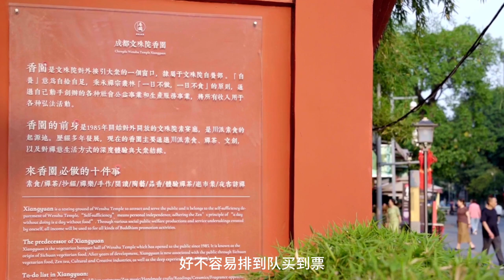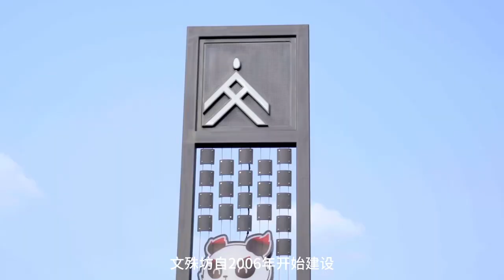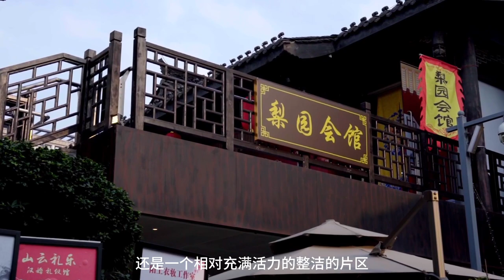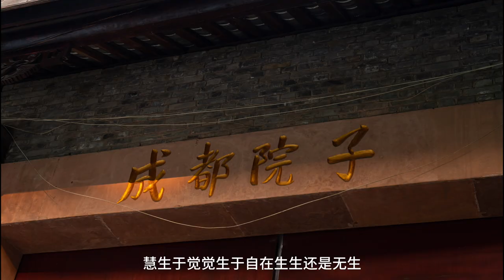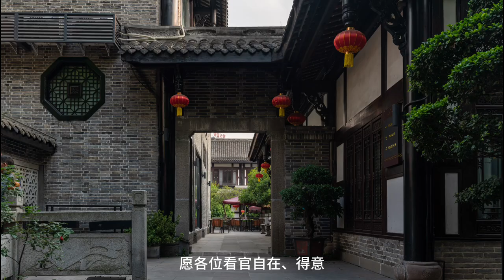文殊院 wenshu monastery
As a millennium old temple, Chengdu Wenshu monastery not only has a profound historical and cultural heritage, but has been destroyed and repaired several times and still stands on the fertile land of Chengdu.

Wenshu monastery is the only Buddhist Holy Land in the downtown area of Chengdu. It is located in the central area of the downtown area of Chengdu and has a history of more than 1400 years. It is one of the three Big History and cultural reserves in the downtown area of Chengdu. It is backed by Xima Road Street, south of Wenshuyuan Street, west of Renmin Middle Road, and east of Wenshuyuan Lane and Fushan Lane, covering an area of over 90 acres; It is a key Chinese language Buddhist temple designated by the State Council, the first of the "Four Great Zen Forests" in the Yangtze River Basin of China, a key cultural relic protection unit in Sichuan Province, and the location of the Sichuan Buddhist Association and Chengdu Buddhist Association.

The Wenshu Academy covers an area of over 200000 square meters, and the existing buildings are typical of the ancient architectural style of the Western Sichuan Plain. They are all wooden buildings, with the six main halls facing the central axis of the mountain gate in sequence, with a grand and magnificent momentum.

The Wenshu Academy was first built during the Daye period of the Sui Dynasty and went through various dynasties such as the Tang, Five Dynasties, Song, Yuan, and Ming. It was formerly known as the Xinxiang Academy and Xinxiang Temple, but it was not until after the 36th year of the Kangxi reign of the Qing Dynasty (1697) that it was renamed as the Wenshu Academy.

Yuan Shuoyou, a poet of the Southern Song Dynasty, wrote in a poem titled "Huang Quan's Painting of Flowers at the Xiangsi Temple":

Generate and create, seize time, and do one's best to draw pictures.

Unfortunately, when spring comes to meet wanderers, there are still no flowers to climb without falling.

According to the Chengdu County Annals, in the late Ming Dynasty, the Xinxiang Temple was destroyed by military fire. The buildings were all burned, but only 10 iron cast protective ring deities and two thousand year old ancient cedars survived.

From the 36th year of the Kangxi reign to the 45th year of the Kangxi reign (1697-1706), officials, gentry, military, and civilians donated funds to rebuild the temple. During the Jiaqing and Daoguang periods, Master Benyuan, the abbot of the Wenshu Academy, purchased an additional 82 stone pillars, rebuilt and expanded the main hall, forming the current scale.

After the founding of the China, the people's government allocated funds for many times to repair temples. In 1983, it was identified by the State Council as a national key Buddhist temple in the Han nationality region.

The Peace Cinema, built in 1955, became the most popular place at the North Gate as soon as it opened. At that time, fans and fashion trendsetters in Chengdu also regarded this area as the fashion Weather vane of Chengdu. The lively boys and girls, along with the small stall selling cold noodles, cigarettes, and melon seeds, crowded the steps in front of the cinema. After finally queuing up to buy tickets, entering the cinema is a free time. The cinema accommodates thousands of people and has dozens of rows of seats. Before the performance, as usual, there was a noisy crowd and melon seeds were waiting. Three relatives and six relatives greeted the whole audience.

Nowadays, outside the Wenshu Academy, there are numerous small theaters gathered, as well as Chengdu Courtyard, which also receives friends from all over the world. Behind this millennium old temple is the Niangniang Temple on Xima Road Street - rumored to be the Liu Bei Family Temple.

Strolling around Manjushri Square, one can still experience the "slow" life in Chengdu, and the street tea houses in Manjushri Square also add some charm to this atmosphere. While admiring Western Sichuan architecture, savor Sichuan cuisine and experience the charm of Zen forest. Funny activities will open up the senses and allow the taste of life to flow naturally.

Finally, I use the introductory couplet of the Wenshu Academy as the ending of this video - "What's wrong with doing what you see and then letting go? Wisdom comes from realizing whether you are born in a free life or not?" Do good deeds according to fate, and let go after completing them. Don't think about doing any good deeds in your heart, so that you can eliminate old karma according to fate. Wisdom comes from enlightenment, and enlightenment comes from the freedom of the heart, but these are all inherent in the nature and not born from outside. The first couplet is about "letting go", the second couplet is about "seeing through", and letting go helps to see through, and seeing through also helps to let go. The two are one and two sides. May all officials feel at ease and proud.